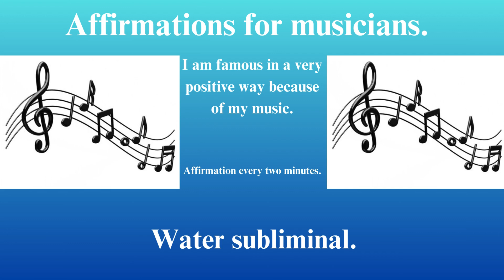I am famous in a very positive way because of my music.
COACHING PROGRAMS

1.       I make affirmations to help you attract your desired goal.
 Because I make affirmations in both English and Japanese and will eventually be adding more languages in the future as I am a multilingual speaker (After Japanese I learned and studied Chinese mandarin, Korean, and Russian with very basic level of Spanish), I currently charge $11,000 per affirmation but this price is subject to change over time.

2.       I give you a tarot card reading.

3.       I make you a product book to help your business grow.
For Option 1:
·         Paperback books:
For Option 2:
·         Hard Cover Books:

4.       I give you sailing lessons.

5.  I teach you self-defense skills.
Mini lessons start at $40,000 for one hour.   Classes in English and Japanese.

6. Language Learning Consulting.

TURN YOU INTO YOU: